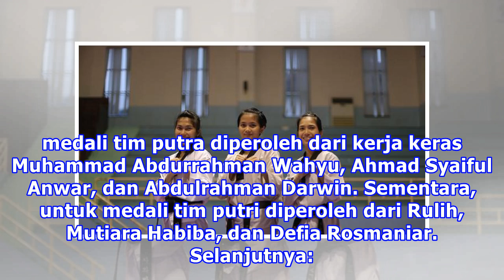Test Event Asian Games: Musik dan Koreografi Jadi PR Tim Taekwondo Indonesia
Liputan6.com, Jakarta - Tim Taekwondo Indonesia kategori poomsae meraih kesuksesan di test event Asian Games 2018. Tim Indonesia meraih empat medali emas dari empat nomor, yakni individu putra, individu putri, dan tim putra serta tim putri. Pelatih Kepala tim Taekwondo Indonesia Rahmi Kurnia mengata...